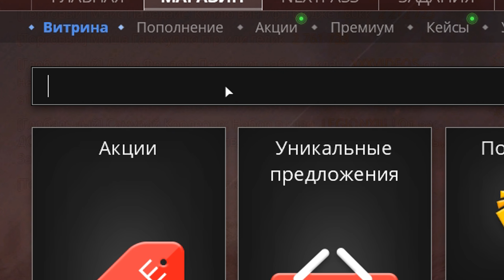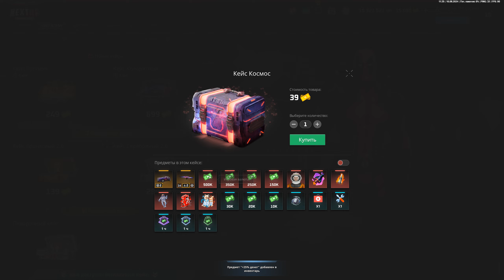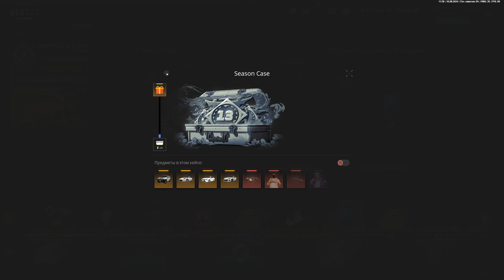СЕКРЕТНЫЙ СПОСОБ ЗАРАБОТКА НА НЕКСТ РП! БЕСПЛАТНАЯ МАШИНА и КУЧУ ДЕНЕГ В NEXT RP!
👑 Реферальный код при регистрации: 27E27K41CYW

🎮 Сегодня поиграем в МТА Next RP! Сегодня я расскажу вам о секретном способе заработка на Некст РП! Бесплатная машина на Некстр РП! Как быстро развиться на некст рп? Поднять уровень и деньги для новчика в МТА NEXTRP! СЕКРЕТНЫЙ СПОСОБ ЗАРАБОТКА НА НЕКСТ РП! БЕСПЛАТНАЯ МАШИНА и КУЧУ ДЕНЕГ В NEXT RP!